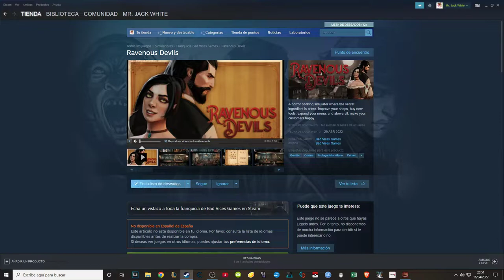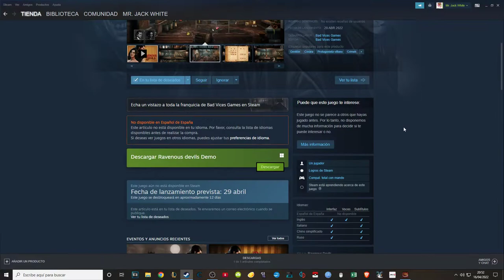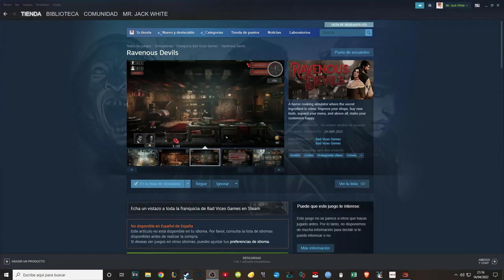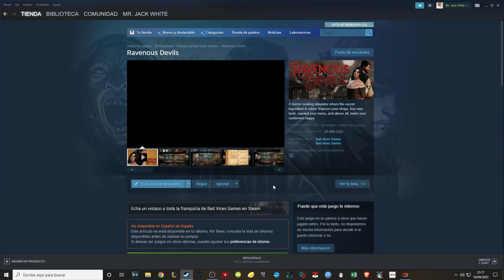Ravenous Devils: el juego de COMER PERSONAS | Análisis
Estará disponible en diferentes plataformas y consolas, que lo disfrutéis.